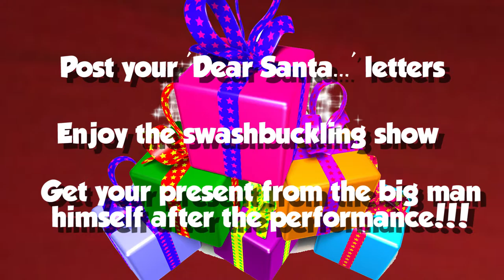Trinity Gainsborough 'Santa and the Pirates (that don't want Christmas!)' ad